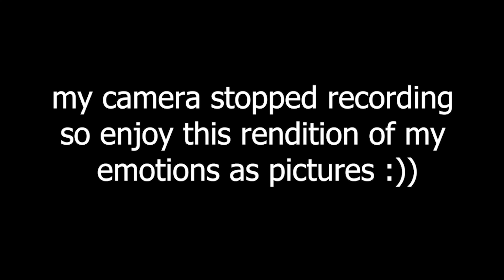I'M GONNA FIGHT THIS DUMB BEAR | Five Nights at Freddy's [ Night One ]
Y'all I CANNOT PLAY HORROR GAMES THIS DUMB BEAR GOT ME CRYINGGG